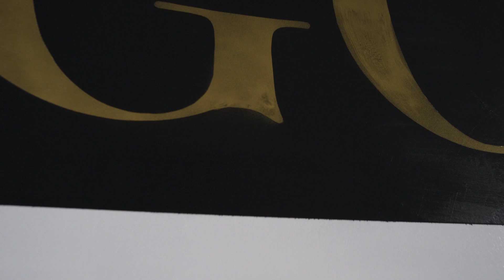【ヴィンテージ古着】gochic下北沢店のラインナップと店内の雰囲気のご紹介！【下北沢古着屋】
東京の高円寺・下北沢に店舗を構えるgochic「ゴシック」。
日本語で丁寧な表現をするときにつける接頭語である「ご」と英語で上品さを表現する「chic」を合わせたgochicという店名で、上品で丁寧な店づくりを心がけております。
店内のラインナップは、フランスを中心としたユーロヴィンテージのミリタリーとワークウェア、日本国内の80年代前後を中心とした、上品で質のいいヴィンテージを取り揃えております。

YouTubeではヴィンテージファッションを楽しんでいただけるように発信していきます。

~高円寺店~
【＠gochic.vintage】

~姉妹店~
【＠chiccess.daikanyama】